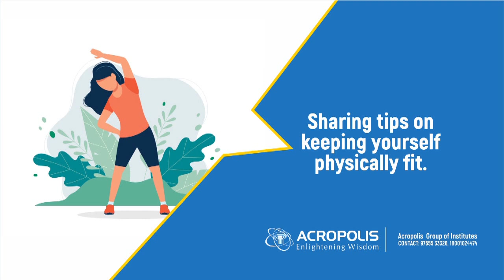Mr. Mir Ranjan Negi, Director, Sports & Culture | Acropolis Group of Institutions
Mr. Mir Ranjan Negi, Director Sports and Cultural, sharing with you the many benefits of doing physical fitness activities in current times...listen now and benefit.